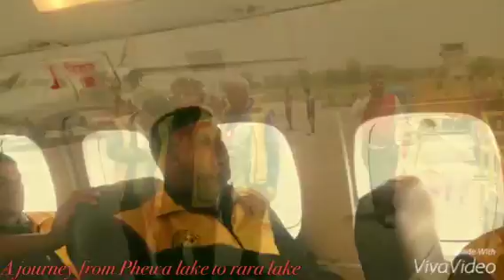Phewa to rara lake